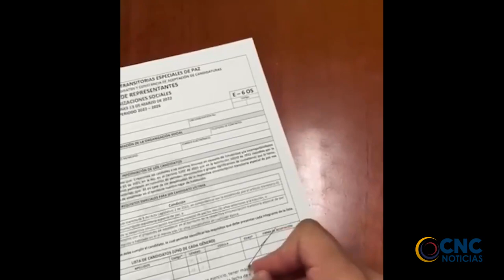CANDIDATURA DE HIJO DE ‘JORGE 40’ GENERA DUDAS Y RECHAZO EN EL CARIBE